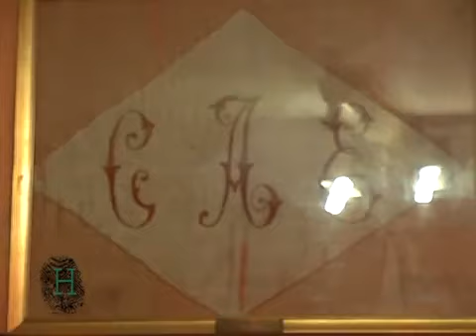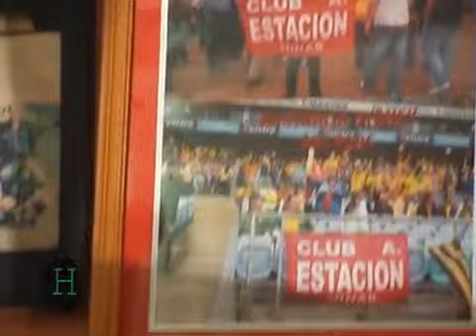Huellas 07: Fernando Rivero